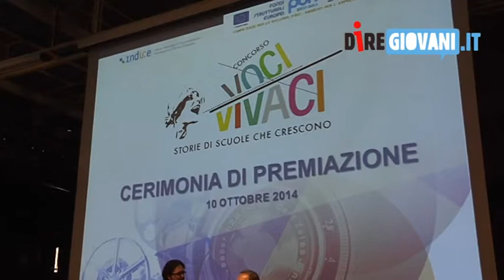'Voci vivaci - Storie di scuole che crescono'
La premiazione alla '3 giorni per la scuola'